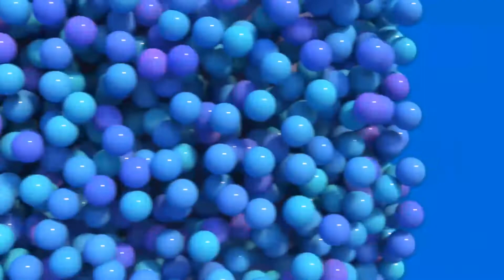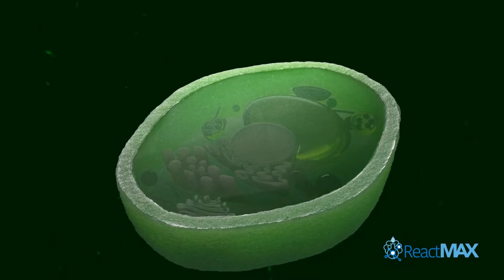Así funciona nuestra Tecnología ReactMax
Tecnología de formulación y extracción de compuesto estimulantes y cofactores de crecimiento que aseguran la alta reactividad de biorreguladores específicos. Esta nueva tecnología, aunada al amplio desarrollo tecnológico de hormonas vegetales, se enfoca en lograr efectos específicos en los cultivos.

Asegurar la efectividad de un compuesto específico a través de la penetración a tejido vegetal, su acoplamiento en el sitio de acción y la efectividad dentro de los procesos fisiológicos de la planta.